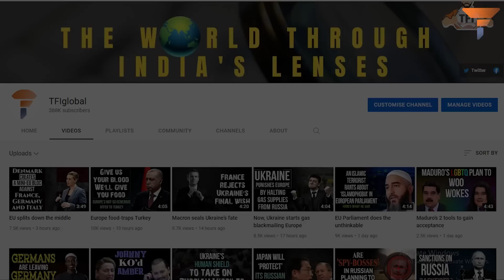Zelenskyy stoops to a new low